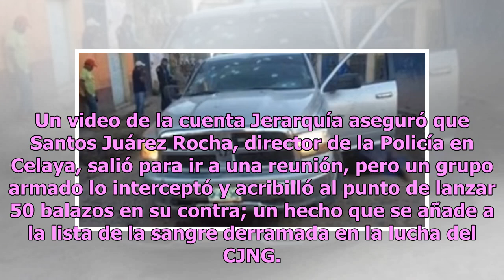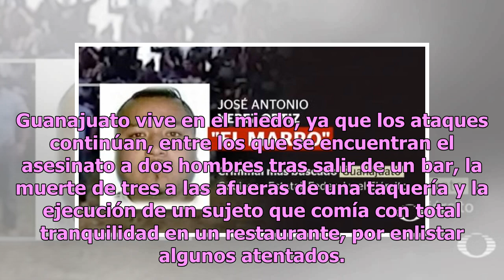CJNG contra El Marro: los estragos de una sangrienta lucha por Guanajuato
La lucha por el poder sigue latente en todo México, pero esta vez el conflicto armado se centró en el estado de Guanajuato entre el Cártel Jalisco Nueva Generación (CJNG) y El Marro. Un video de la cuenta Jerarquía aseguró que Santos Juárez Rocha, director de la Policía en Celaya, salió para ir a un...